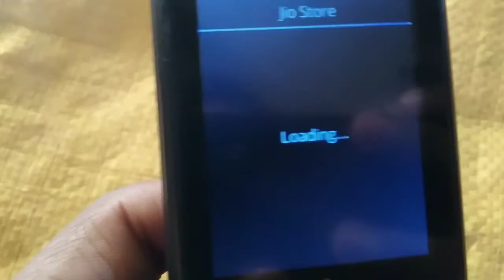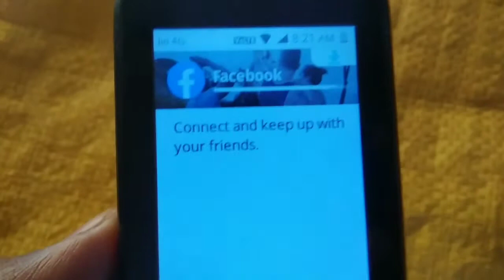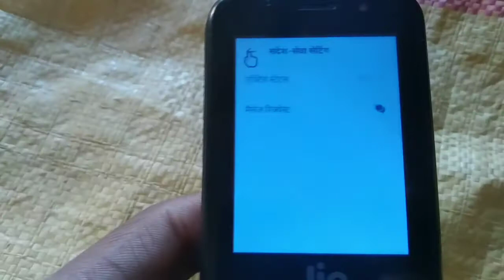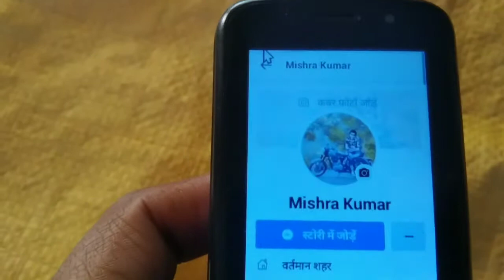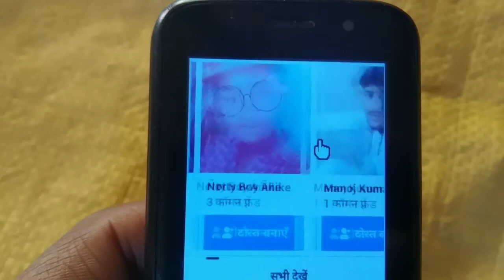2021Me Jio Phone Me Aaya Big Update!! 3 New Features!! Fully Infomenion🔥